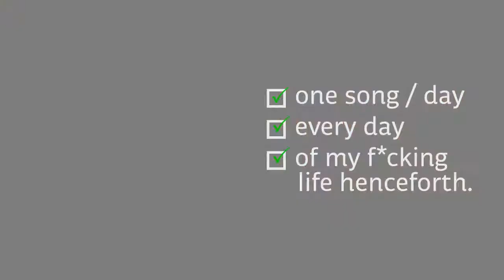Z WATT | ONE SONG / DAY |Song: Lover You Should've Come Over (J. Buckley)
Today was a nice sunny Autumn day so i thought i would just pop out onto the roof & bang out a quick J Bucks song.

TBT I have a strong feeling that i am capable of singing this song "better". More clearly, more vocal strength- maybs even more "passion", (better guitar-ing ^__^ ). But it is one a day & thusly i must on occasion just let these b's flow as they be into the beautiful world. No time to spend, you see. Just pushin' them thru.

I am planning to visit some showers also in the coming days so for those into such things be on the lookout for that etc.

I hope that you are all having lovely days/lives!

z watt

FB me up! Zackari Watt - King of Singing
Gram me up! @onesongperdayeveryday